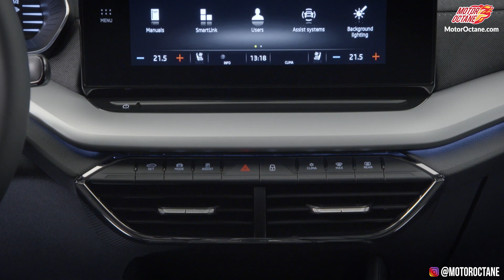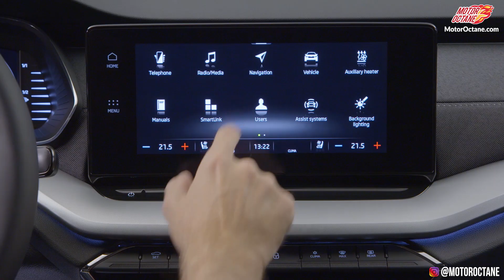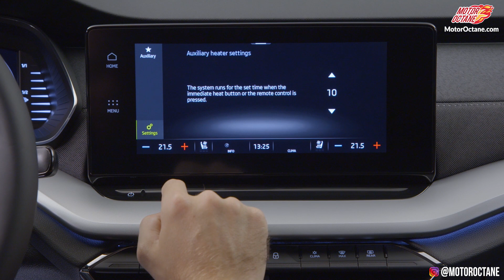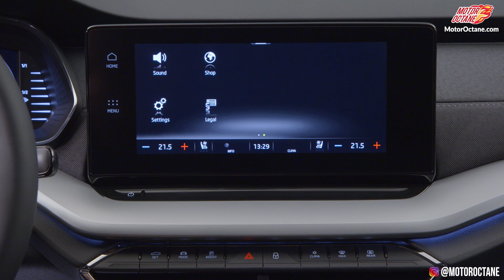Skoda Octavia 2020 - All details | Hindi | MotorOctane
Skoda Octavia 2020 is an all new sedan. It will be offering you a range of features and specifications. There are a lot of stuff on offer. The Octavia comes with a range of features and specifications on offer. We share all the details with you.